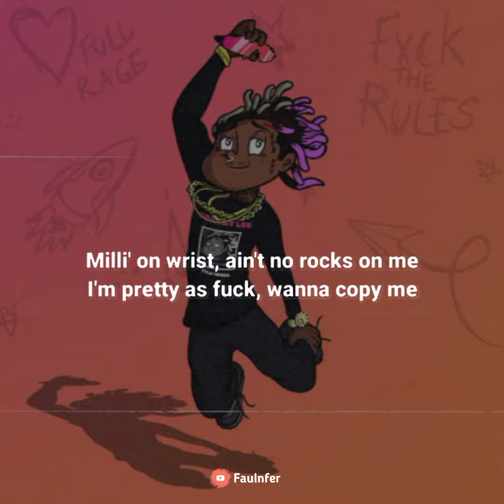Story Wa Barat || Status Wa Lagu Barat Terbaru 30 Detik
🎶 : Tyla yaweh - Tommy Lee ft, Post Malone (Story Wa)